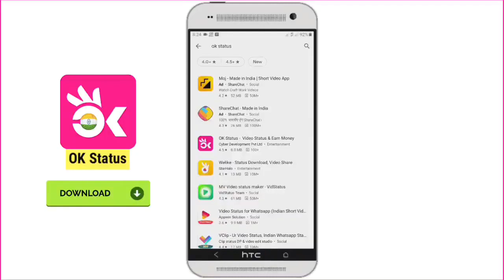💖New Whatsapp Status 2020 💖 Love Status 💖 Hindi Song Status 2020 😍New Status Video 2020 21